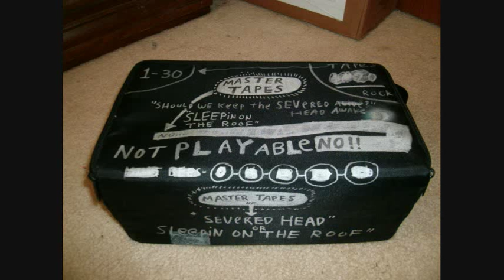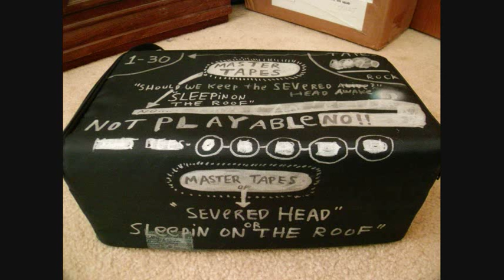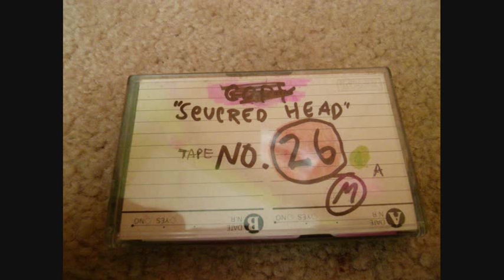The Flaming Lips - Should We Keep The Severed Head Awake? (soniclovenoize mix)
This is my remix of "Should We Keep The Severed Head Awake" from the Parking Lot Experiments in 1997, sourced from the actual collection of 30 cassette mastertapes played from the experiments.  My mix consists of elements from Tapes #1, 4, 5, 6, 7, 13, 14, 15, 16, 18. 21, 25, 26, 27 and 30.  The tapes are mixed in and out at various times, depending on content, and are panned to create a clear stereo picture of the content.  The goal was to make a more balanced and comprehendible mix from the material.

This track eventually became the song "Sleeping On The Roof", the final track proper on The Soft Bulletin.  The piece is the audio description of a dream Wayne had while dozing on his roof, which can literally be followed throughout the course of the piece.  Real-time ambient sounds around him trigger dream-scape images: at first he hears mosquitoes and ambient nighttime neighborhood sounds; the mosquito transformers into a billion out-of-tune trumpets; dogs barking and the sound of passing cars; then Wayne imagines himself as a molecule on the street beneath a monumental 100-car traffic jam; a moth transforms into a flock of hummingbirds wearing necklaces of blood; a passing car blasting music turns into a woman mowing her lawn with a bowl of cereal; a passerby with Tourette's Syndrome; a neighbor's air conditioner melding into Wayne's heartbeat.

NOTE:  I do NOT physically own these tapes.  Please don't even ask.  Just enjoy this rarity.